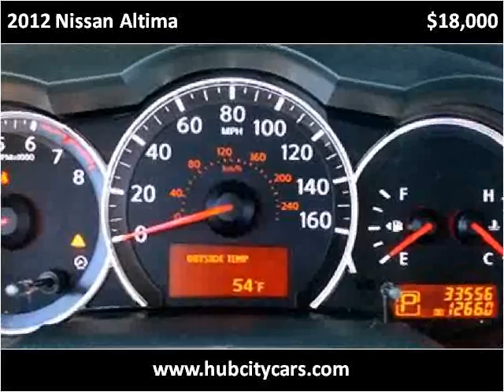2012 Nissan Altima Used Cars Hattiesburg MS